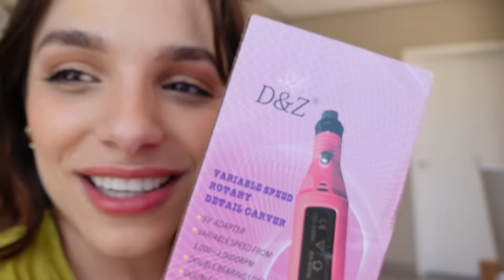VLOGÃO & COMPRINHAS DO FDS!! To chirrrque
E aiiii xuxus! mais um vlogao que voces gostam! Meu cupom na @petitejolieoficial  é: GABEPJ

Esse vídeo tem parceria paga com @petitejolieoficial